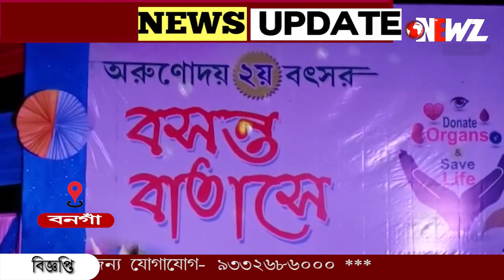অঙ্গদান, ক্যান্সার আক্রান্তদের পাশে দাঁড়ানো ব্যক্তিদের সম্বর্ধনা স্বেচ্ছাসেবী সংগঠনের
স্বেচ্ছাসেবী সংগঠনের উদ্যোগে অঙ্গদান, ক্যান্সার আক্রান্তদের পাশে দাঁড়ানো ব্যক্তিদের সম্বর্ধনা প্রদান সহ নানা অনুষ্ঠান। বুধবার দিনভর নানা কর্মসূচি পালন সংগঠনের।